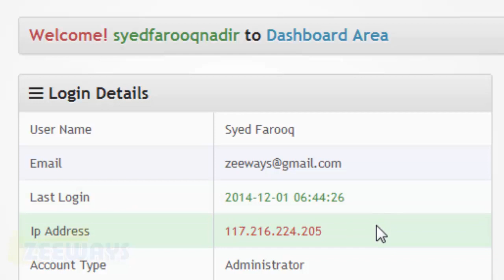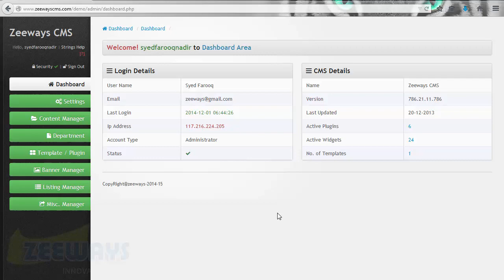Where i can see the Login Summary